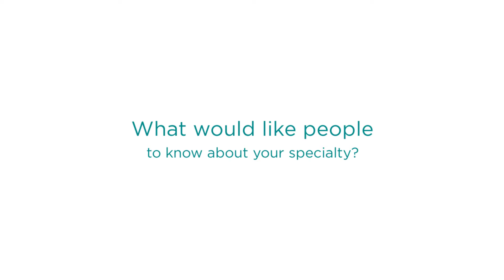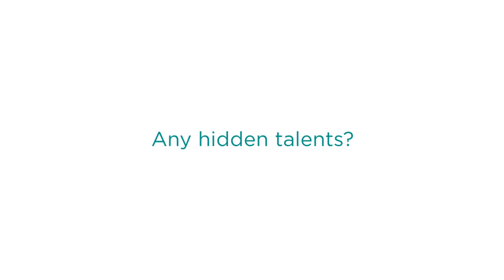Meet Dr. Robert Prince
Dr. Robert Prince specializes in using interventional pain procedures to treat back pain, neck pain, sciatica, Complex Regional Pain Syndrome (CRPS), Failed Back Surgery Syndrome (FBSS), and Fibromyalgia. He also has special expertise in implantable devices.